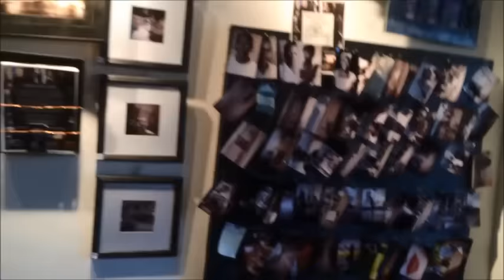Summer 2015 montage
My first time full time modeling!
Welp, my first experience as a full time model has come to a close!  I am leaving soon to do my last workshop with Revprint Studio 205​, which will be my 73rd modeling gig in the 72 days that I was here (62 if you count the days I scheduled off for family time).  It has been an absolute blast - thankyou to the photographers, stylists, directors, agents, etc who have helped make this possible.  We made some awesome things this summer!  Cheers to the after parties, the adventures, the art,  and all the times we couldn't take a photograph, cause we were being just too awesome to remember to.  I survived in the art world!!!
Here's a montage of the times I remembered to video